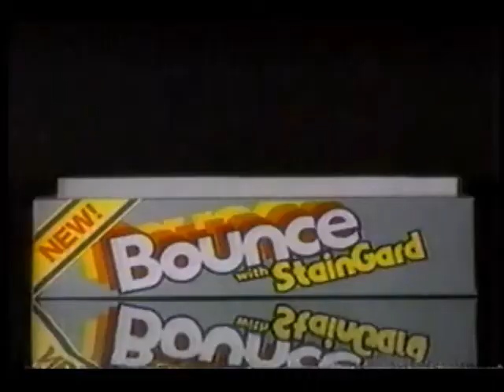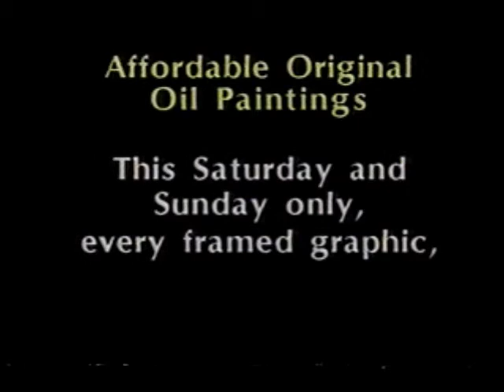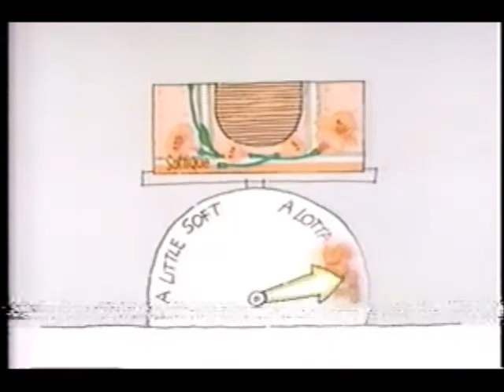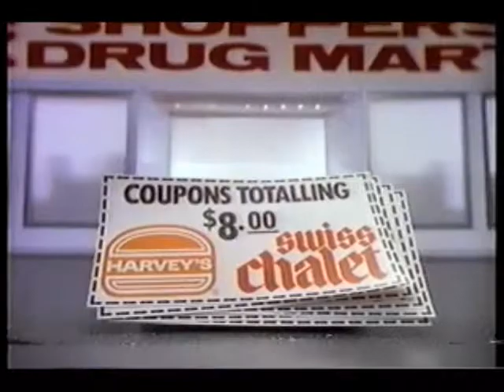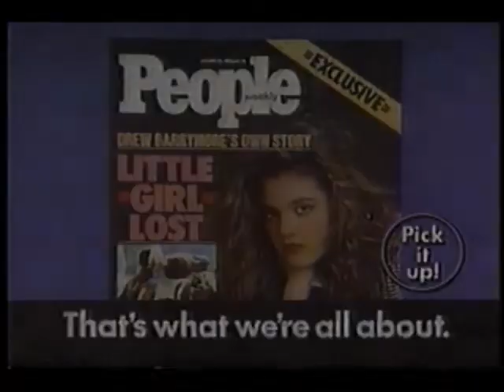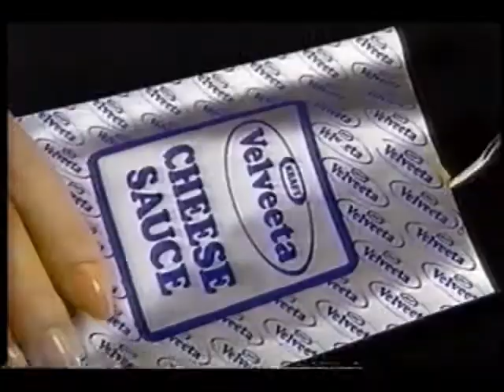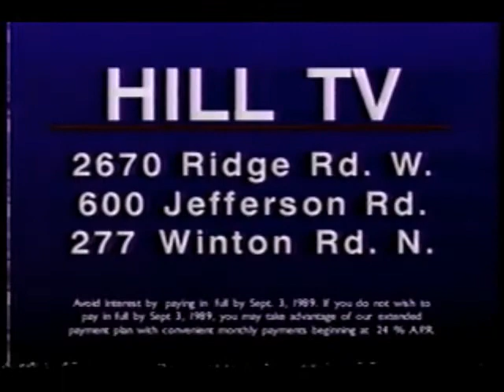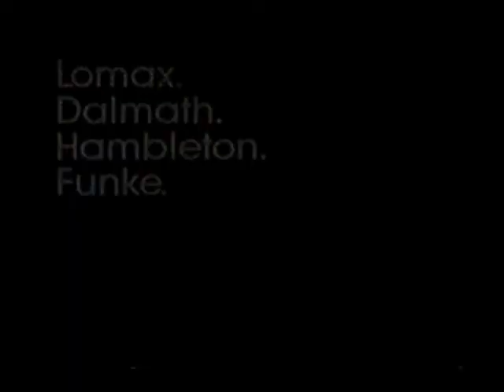January 13, 1989 commercials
Taken from The Pat Sajak Show off WHEC/CBS.

1. NutraSweet
2. TV Guide
3. The Pat Sajak Show commercial bumper
4. Country Gentleman
5. Bounce
6. Gabriele Chrysler-Plymouth (Rochester, NY)
7. The Oprah Winfrey Show promo
8. Static Guard
9. Duracell
10. Weight Watchers
11. (same as #4)
12. Another Gabriele Ford
13. Art Gallery at Northgate Plaza
14. The Cosby Show on WHEC promo
15. Vaseline
16. Softique
17. Excedrin PM
18. Another the Pat Sajak Show commercial bumper
19. Shepherd Subaru
20. Captain Tony's Pizza/Pasta Emporium
21. Eureka Vacuum Cleaners
22. Kraft Velveeta
23. Hershey's 5th Avenue
24. Yet another Pat Sajak Show commercial bumper
25. Clover Home Leisure Centers (who shops for a pool in January in Upstate New York?)
26. Family Service of Rochester, Inc.
27. Hefty Cinch Sak
28. Pepperidge Farm Strawberry Cheesecake
29. Epcot Center at Walt Disney World
30. Sweet 'n Low
31. WHEC News Team 10 WeatherTrak
32. Shoppers Drug Mart
33. Doyle Chevrolet
34. Alka-Seltzer
35. Green Giant
36. Selsun Blue
37. People magazine
38. Shepard Isuzu
39. Children's Panadol
40. Velveeta Shells & Cheese Dinner
41. Magnavox
42. Hoover
43. Still another Pat Sajak Show commercial bumper
44. Hill TV
45. Adirondacks ski resorts
46. (same as #1)
47. Dawn
48. One more Pat Sajak Show commercial bumper
49. WHEC Rochester News Team 10